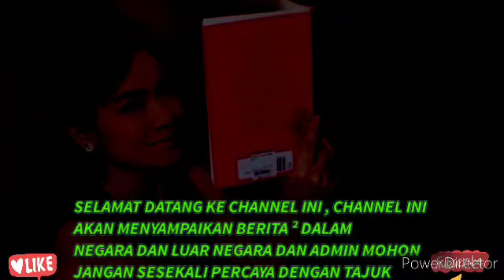GEMPAR !! SELEPAS ADIRA SUHAIMI TIDAK HORMAT TEMPOH EDAH ! DA'I ANNAS BERI TEGURAN MACAM NI..